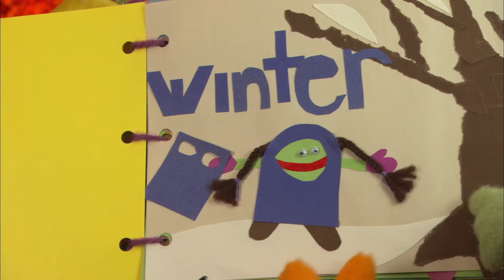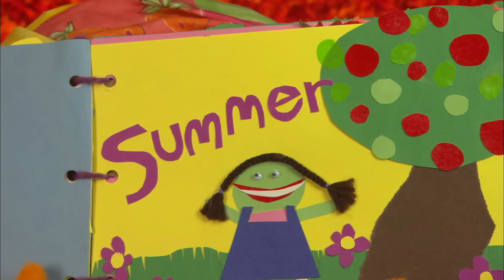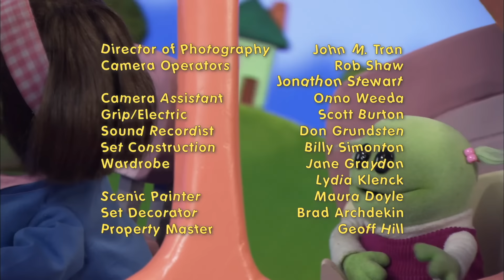1, 2, 3, Apple Tree - nanalan' #215 - Mona learns all about trees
Apple trees have a lot to offer! Mr.Wooka shows Mona everything we can make with the wood from trees, including silly dancing puppets! Freshly picked apples make a tasty treat, and Nana reads a book that Mona’s mom made when she was a little kid, all about apple trees!